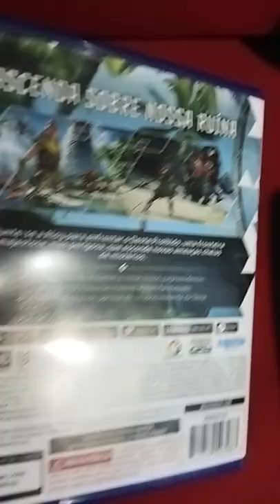Horizon Forbiden West PS5 incrível jogo exclusivo